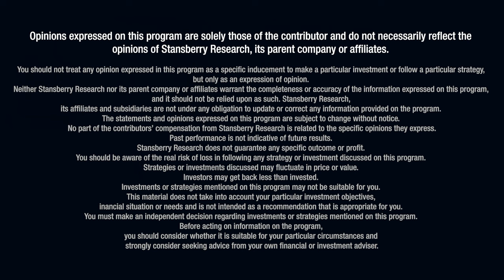Stick to Your Process, Even When It's Painful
Gary Mishuris of Silver Ring Value Partners talks about today's market being one of the most
challenging periods for bottom-up investing since 2007. In terms of the quality of a business
versus its stock price, there isn't a lot of opportunity right now. But he emphasizes that
transparency and candor with clients is essential, as is prioritizing the long-term process
over short-term performance.

Gary also describes what sets Silver Ring Value apart from other fund managers. He shares
why he left the "sausage factory" of larger firms behind, how his firm makes money for
clients rather than off of clients, and how his unique temperament and behavioral models
allow him to make better investing decisions.

After that, Gary goes into detail on the psychology behind investing and compares it with a
game of poker. He talks about trying to avoid making mistakes, continuously learning from
past errors, the importance of having guardrails in place, and cutting your losses.

Lastly, Gary explains why you should never be ashamed to change your mind, even when
you haven't received any new information. It's OK to reanalyze the same set of facts and
admit that you were wrong, and he cites several examples of investors who have learned
and grown from their past mistakes.

1:33 Value Investing Is Challenging Right Now
10:51 All About Silver Ring Value
17:58 Investing Psychology
27:34 Changing Your Mind Is OK